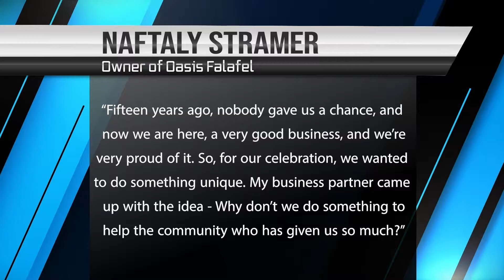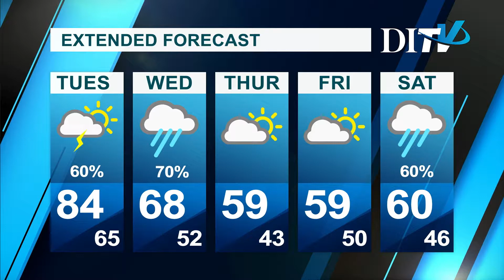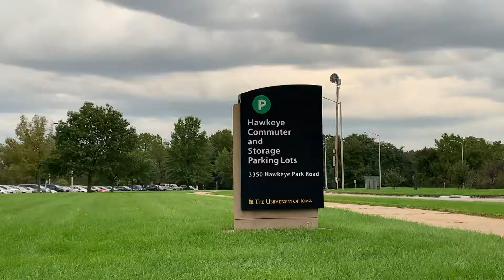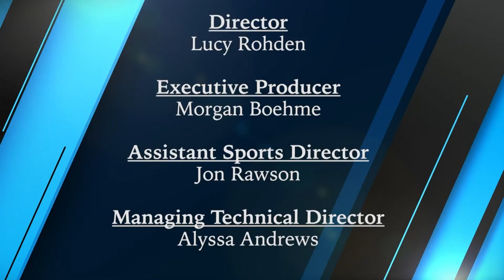DITV: Tuesday, October 1st, 2019